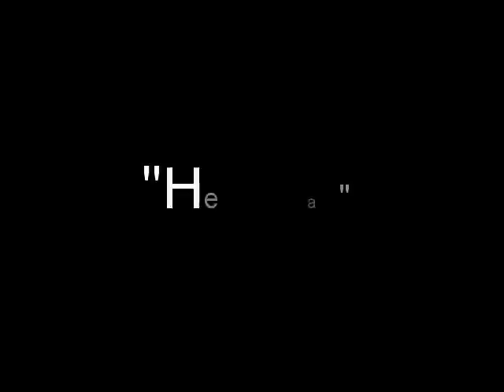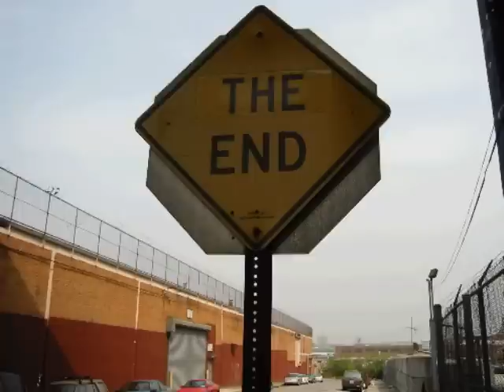Rain & Mihkel - Helena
Nii juhtub, kui vahetunnid on pikad ja igavad... ja klassiõed inspireerivad improviseerima. Nohused mehed ja häälestärakitarr - dosi jeeess!!